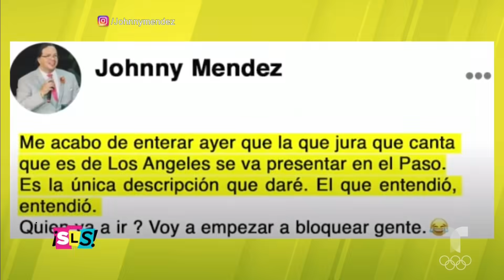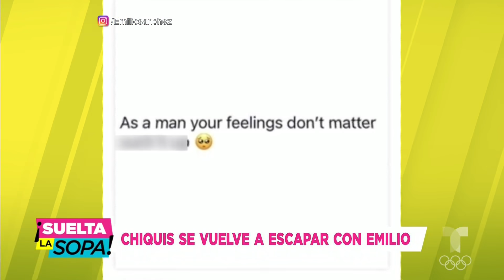Chiquis Rivera: supuesto nuevo galán reta y manda este mensaje a Lorenzo | Suelta La Sopa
Video oficial de Telemundo Suelta La Sopa. Chiquis Rivera se dejó ver muy cariñosa con su supuesto nuevo novio Emilio Sánchez, quien le mandó un provocador mensaje a Lorenzo Méndez.